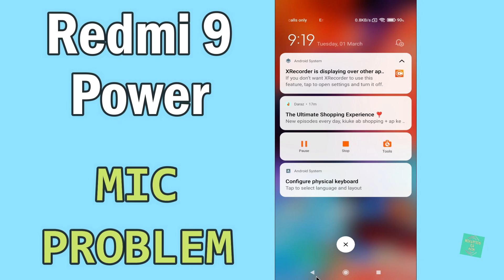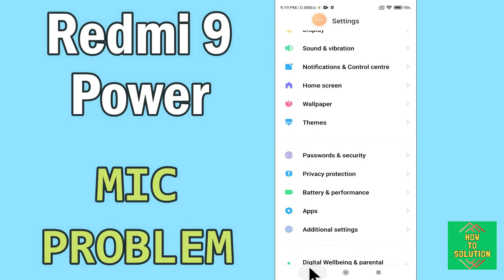Redmi 9 Power MIC Problem || Microphone Problem Fix || Mic Not working on calls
Redmi 9 Power MIC Problem